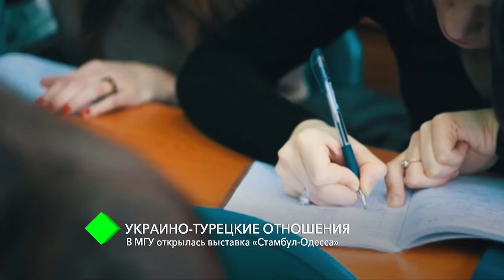В Международном гуманитарном университете открылась выставка "Стамбул-Одесса"